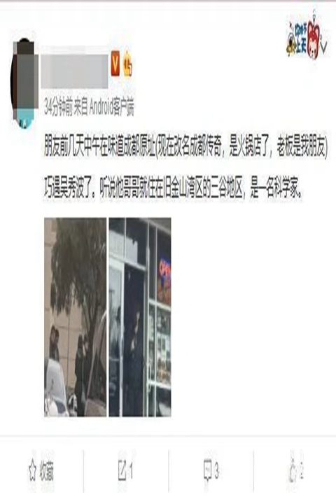吴秀波春节后首次亮相，精神状态不错，身边有女伴陪同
波“凭空没掉”的原因找到了！一组他在美国火锅店的照片遭到了知情人的曝光，随着而来的就是吴秀波在新年的首现身，而这时大家才恍然翻悟，吴秀波在陈昱霖事件爆发后选择了远遁美国，怪不得国内的媒体没有任何的吴秀波消息！而在路透的照片中，大家也可以看出吴秀波的状态还是非常的不错，甚至于小肚子都有着略微的发福了，精气神相当的好，走路的姿势似乎都带着风，或许是因为远在美国，完全避开了国内的那些是是非非，能有一个比